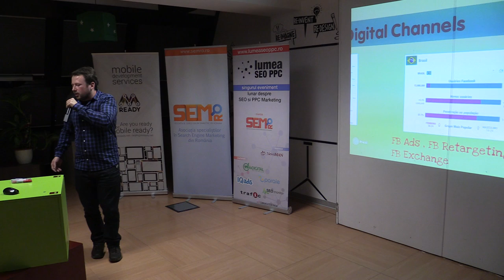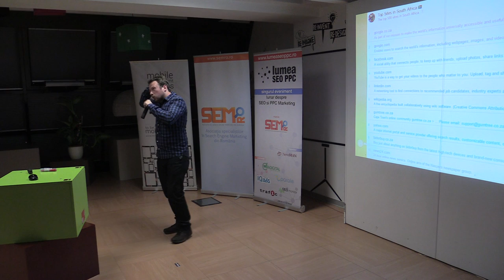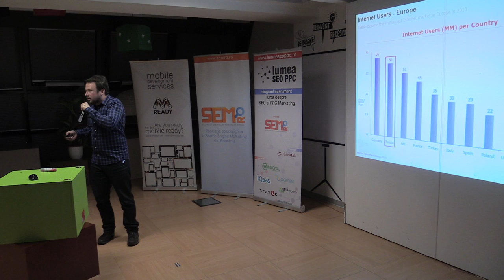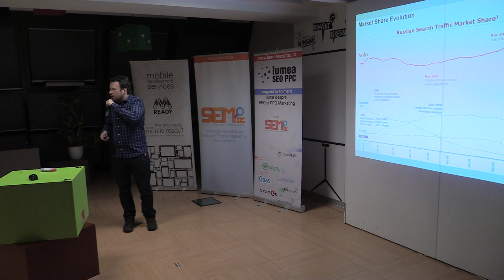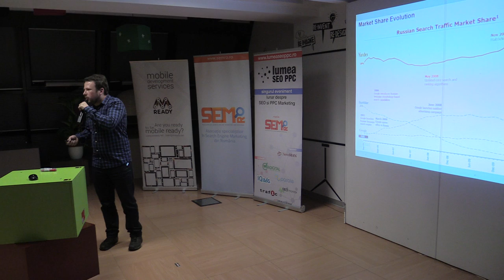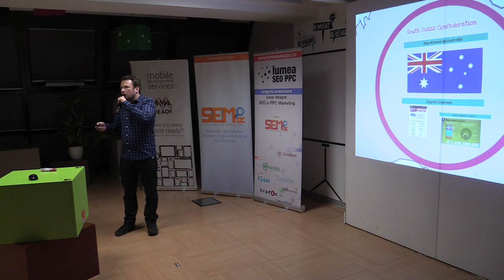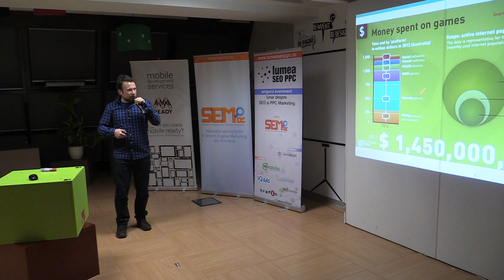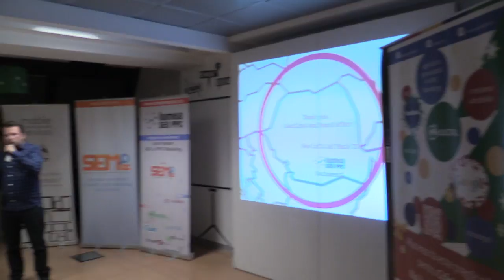Dan Brasoveanu - The go to markets (2015.01.22, Impact HUB Bucharest)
Joi, 22 ianuarie 2015, a avut loc la Impact Hub Bucharest ediția cu numărul 112 Lumea SEO PPC. Am discutat despre marketingul online pe plan internațional. Care sunt particularitățile pieței internaționale, cum îți găsești clienți pe plan internațional, la ce să fii atent, care sunt diferențele față de piața din România, care e concurența?

Speakeri:
- Mihai Aperghis - Managing Director, SEO Vertify - SEO for International markets
- Cornel Coman - Online marketing specialist Blue Byte GmbH - PPC International
- Dan Brașoveanu - SEO/SEM Specialist, Ubisoft - The go to markets